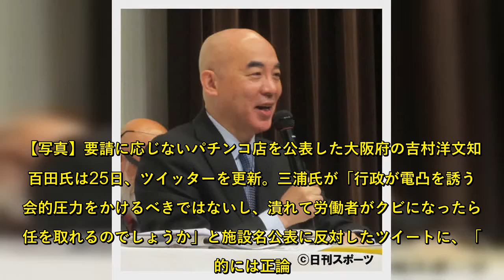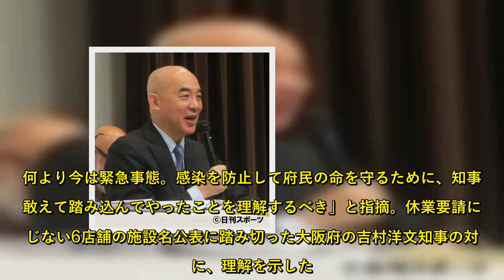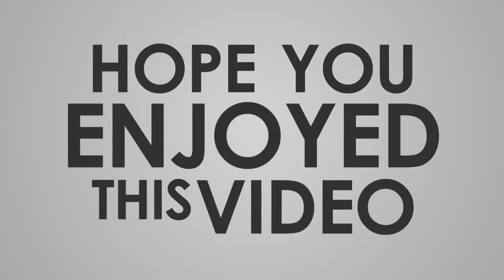百田尚樹氏、パチンコ店公表問題で吉村知事に理解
作家の百田尚樹氏（64）が、新型コロナウイルス特別措置法に基づく休業要請に応じないパチンコ店の施設名公表に反対する国際政治学者の三浦瑠麗氏（39）の意見に対し、異論を唱えた。三浦氏が「行政が電凸を誘う社会的圧力をかけるべきではないし、潰れて労働者がクビになったら責任を取れるのでしょうか」と施設名公表に反対したツイートに、「法的には正論。人権という視点からは完璧な正論」とした上で、「ただパチンコ屋は必要なものではない。むしろ不要なもの。娯楽と主張する人もいるが、客の大半は『パチンコ依存症』という一種の病気。何より今は緊急事態。感染を防止して府民の命を守るために、知事は敢えて踏み込んでやったことを理解するべき」と指摘。休業要請に応じない6店舗の施設名公表に踏み切った大阪府の吉村洋文知事の対応に、理解を示した。  続くツイートでは「優等生の中学生が得意気に言うような薄っぺらい正論を目にするときほど気持ち悪いものはない」と指摘。「日本の言論界には、いまだに何が一番大切かよりも、『法的に正しいか、人権は守られているか』という視点でのみ語る人が少なくないんだなあ。こんな浅い言葉にも、知識のない人は騙されるんだよなあ」とも、主張した。